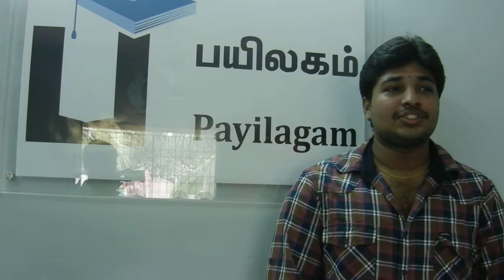Sri Krishnakumar(Yalamanchili) - Payilagam Placement Update - Software Testing Training in Chennai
Payilagam is well known for its quality, job oriented Software Testing Training in Chennai.  We train Manual Testing, Automation and Performance Testing here.  Here is a proof our placement oriented Software Testing Training.  Yes, Mr. SriKrishnakumar talks about her placement and How Payilagam helps to achieve that.